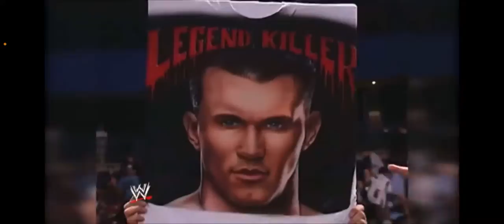Reacting to the Top 30 WWE theme songs!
so happy to be back. can’t wait to keep making content for y’all.